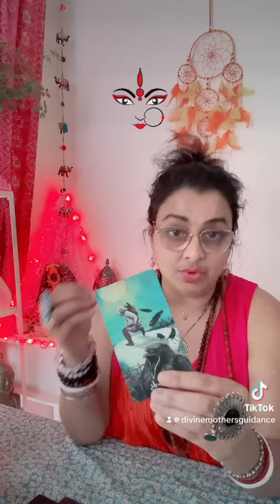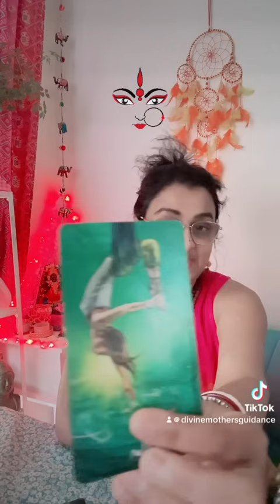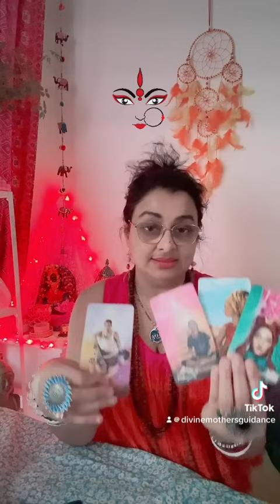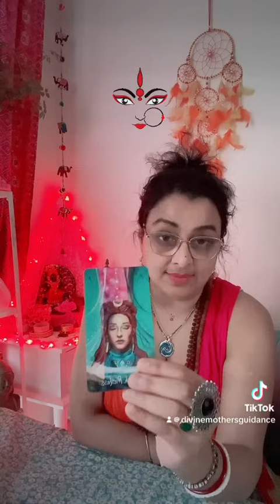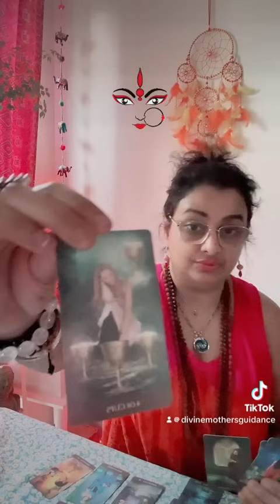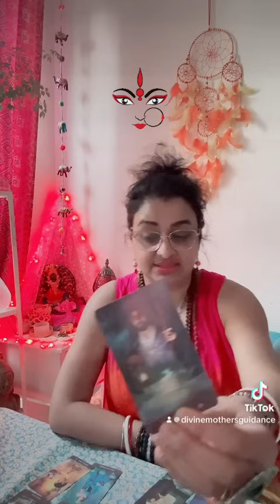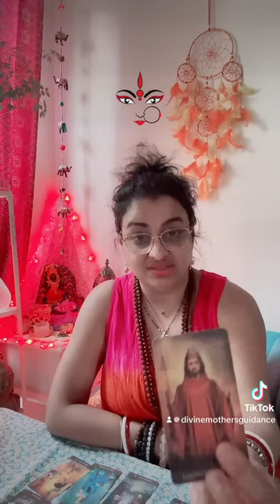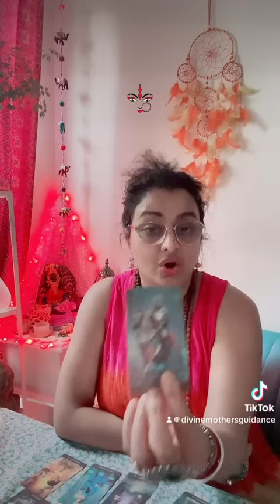Breakup?Wait or walk away? Your perspective VS your EXs perspective!No contact love tarot reading